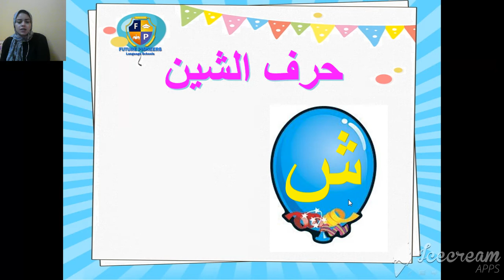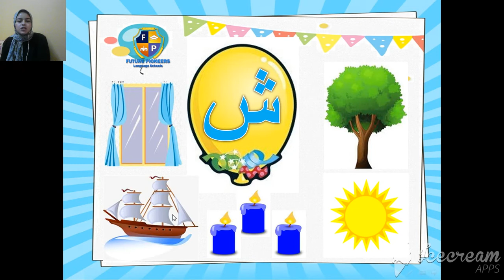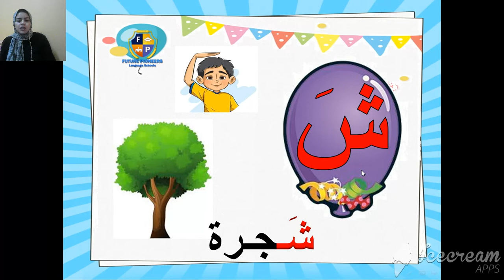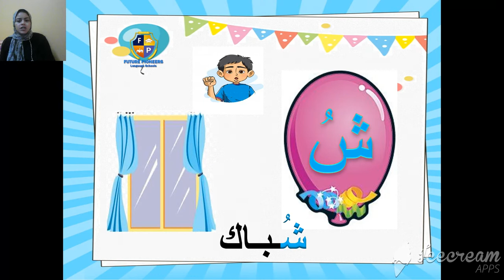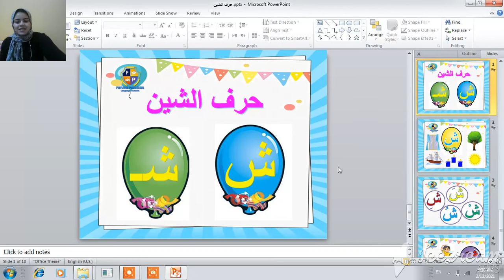حرف الشين Smurfs 2021